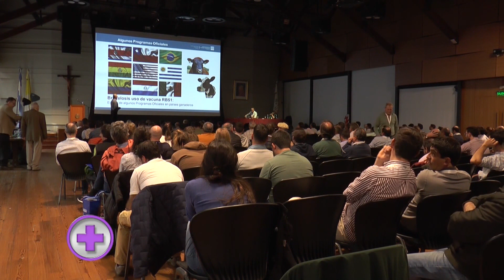EN LATINOAMÉRICA INSEMINAN POR AÑO A 33 MILLONES DE HEMBRAS BOVINAS CON EL PROTOCOLO CLÁSICO DE IATF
EN LATINOAMÉRICA SE INSEMINA CADA AÑO A 33 MILLONES
DE HEMBRAS BOVINAS CON EL PROTOCOLO CLÁSICO DE IATF

Se trata de protolocos de inseminación a tiempo fijo sencillos, operativamente estables y de bajo costo para trabajar en vacas y vaquillonas. El Med. Vet. Pablo Javier López, responsable del área reproductiva de Laboratorios Calier de Argentina nos aporta detalles sobre el uso del dispositivo de progesterona con benzoato de estradiol al comienzo de la inseminación, combinado al retiro del dispositivo con prostaglandina, ISG y cipionato de estradiol.

Estos contenidos fueron emitidos en Vademécum Veterinario, programa de Canal Rural que se puede ver los viernes a las 20 hs, domingos y jueves 18.30 hs. y miércoles 15.30 hs. Se permite la reproducción de este video citando el link de la fuente informativa.